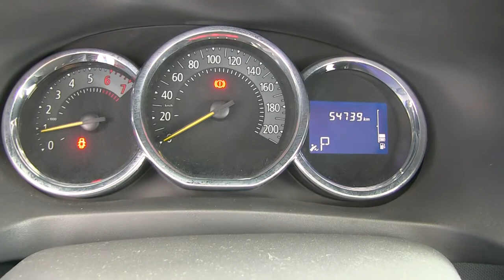Renault / Logan / 2016 / GM585379